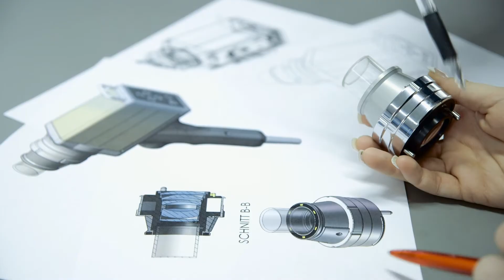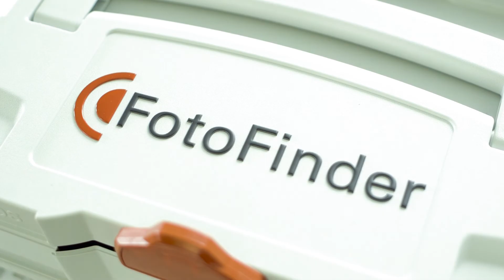FotoFinder Systems - Setting the Pace in Skin Imaging Worldwide.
The family-run company based in Bavaria, Germany, has been developing medical imaging systems since 1991. It is specialized in skin cancer diagnostics by means of Automated Total Body Mapping (ATBM) and digital dermoscopy. FotoFinder imaging systems are also used in the field of aesthetics. Subsidiaries in Italy, Spain and the USA as well as a global network of distributors support the company's worldwide presence. All manufacturing takes place at the company's facility in Germany.